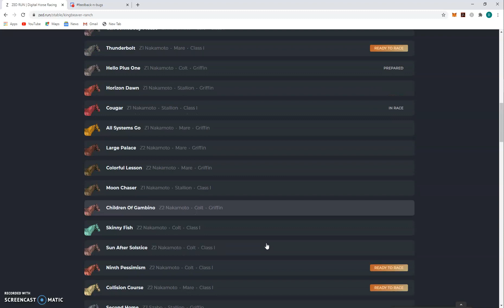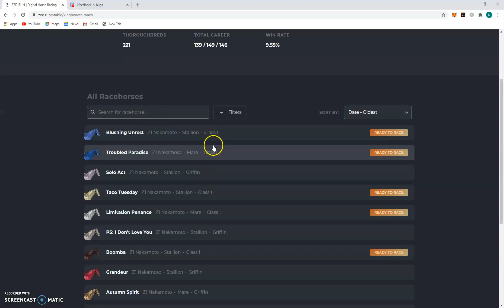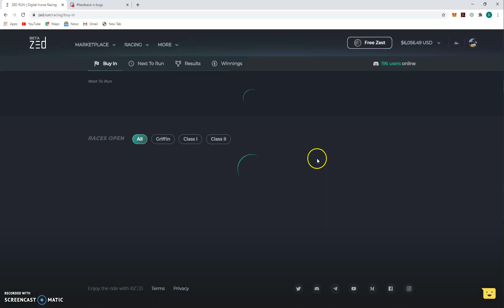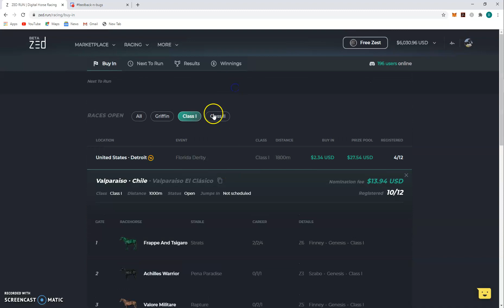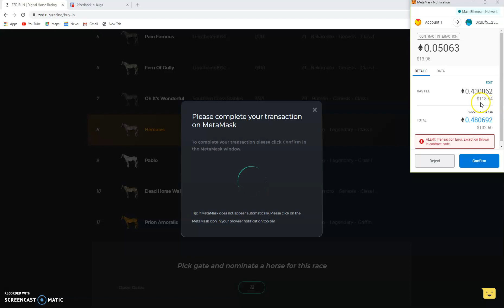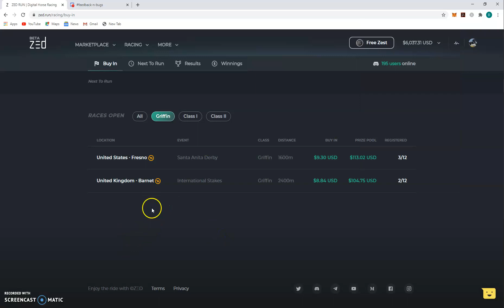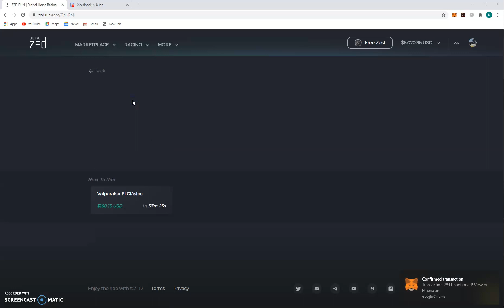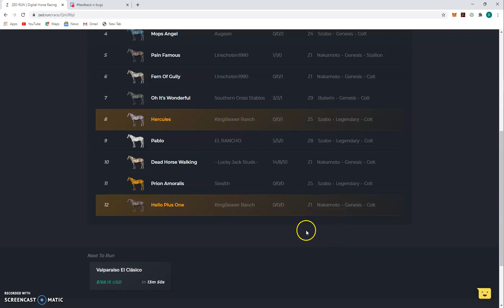How To Prepare and Enter a Horse for Racing on ZED RUN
From prep to running your horse a little tutorial